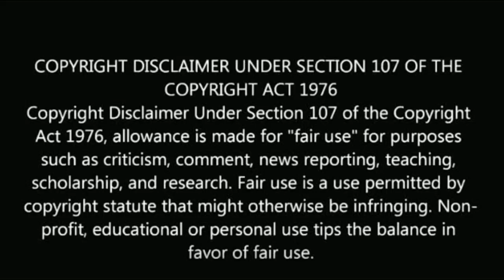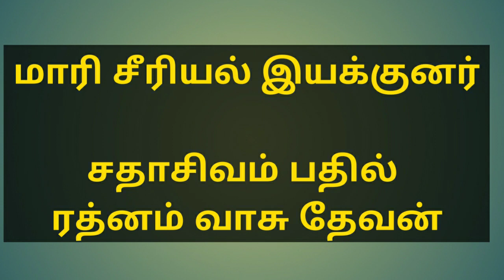ஒரே நாளில் 6 சின்னத்திரை பிரபலங்கள் திடீர் மாற்றம்! | 6 serial actress replacement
ஒரே நாளில் 6 சின்னத்திரை பிரபலங்கள் திடீர் மாற்றம்!

6 serial actress replacement.